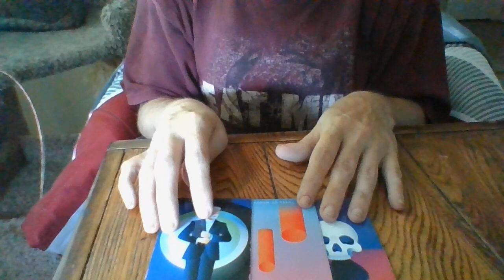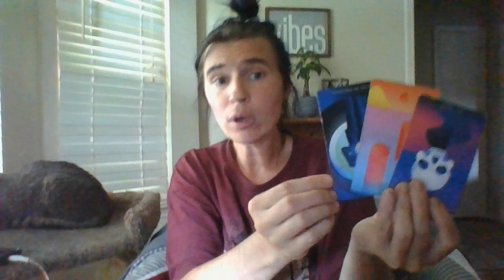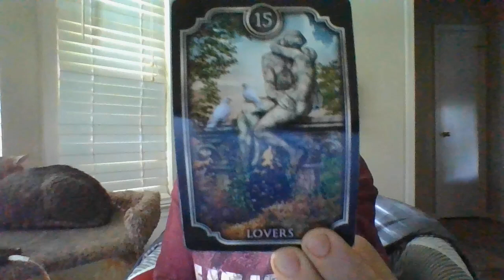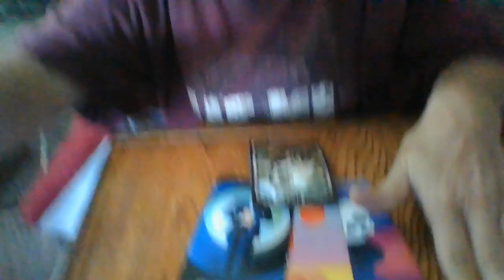LIBRA- THE JIST IN 96!- 8/5/22-8/8/22- SOMEONE'S ABOUT TO GET KICKED OUT!